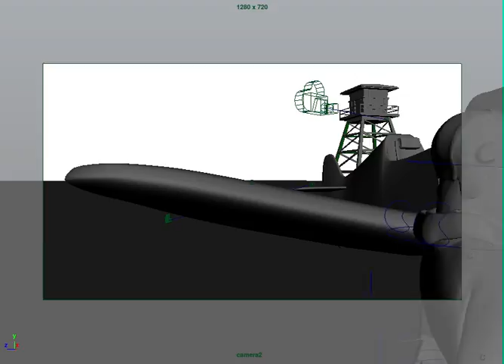"Painter Pilot" Layout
Final-Rough layout for my animation project, "Painter Pilot".